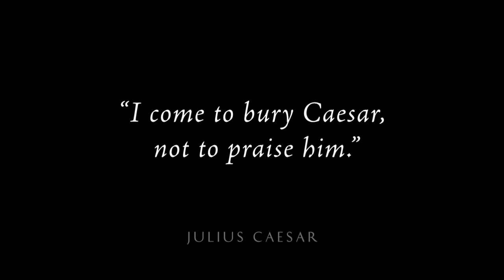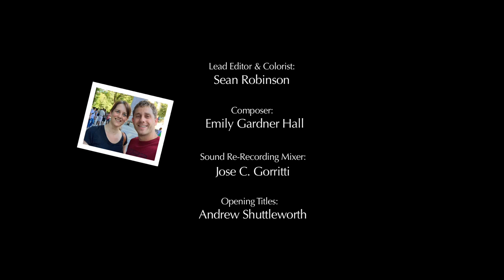HSCML Sir Ben Kingsley, Ep.1A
How Shakespeare Changed My Life starring Sir Ben Kingsley.
Produced by Willful Pictures, Directed by Melinda Hall.
Executive Producer: Thomas Campbell Jackson
Editor: Sean Robinson